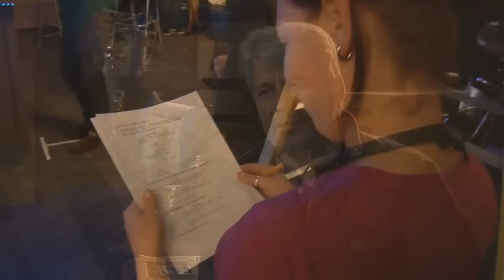Refugio en la tormenta_TRAILER10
"REFUGIO EN LA TORMENTA" Ya es considerada como una de las mejores películas cristianas en español de todos los tiempos, muy superior en producción, guion, como  en la trayectoria y trabajo de sus actores y actrices que la protagonizan, deja atrás a producciones como reto de valientes y a prueba de fuego, dándole un giro de 360° a el cine cristiano de ficción para elevar el cine de los hechos reales.Por ello cuando te canses de escuchar música evangélica y ver cine religioso de ficción tal vez desees  ver videos cristianos de calidad ,que sean realmente para edificación cristiana, y para estimular cambios de vida profundos, no dudes entonces de disfrutar "REFUGIO EN LA TORMENTA". Basada en un hecho real, ¡te estremecerá! . ¡Puedes verla ...vivas donde vivas! solo ENVIÁNDONOS UN MENSAJE:

¡ Podrás participar por entradas gratuitas y mucho más!